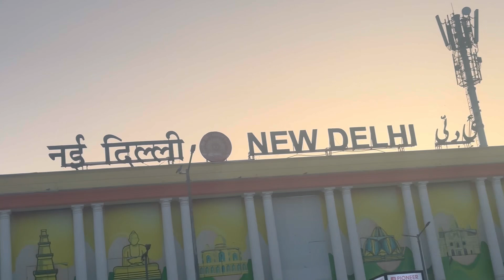ഇത്രയും മോശമായ അനുഭവം ആദ്യമായി😡❌ Delhi to Kerala train journey video Malayalam ￼